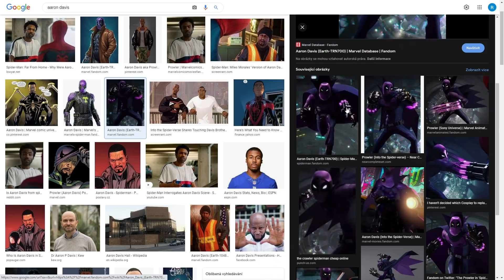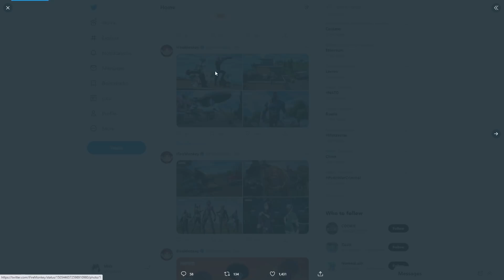REAKCE NA TRAILER FORTNITE SEZÓNY 2 (MAZEC)